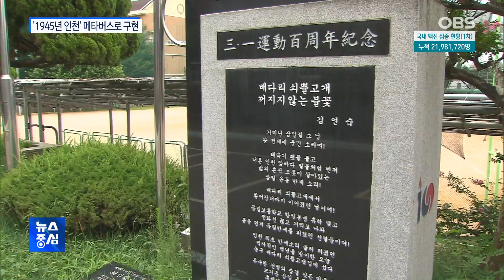'1945년 인천' 메타버스로 구현.."신선한 재미"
광복 76주년을 맞아 인천시와 한 게임업체가 손을 맞잡고
의미있는 이벤트를 열었습니다.
인천의 독립운동 장소를 가상공간, '메타버스'로 구현했는데요.
코로나 시국 신선한 캠페인으로 평가받고 있습니다.